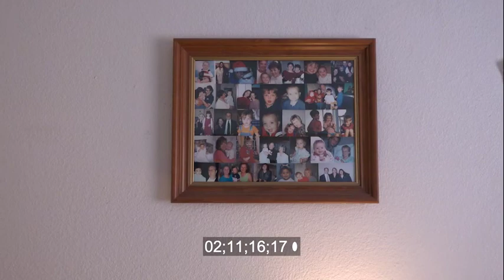NAMI DonnaV1_Mary review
Video of interview with Donna. If you aren't Mary Bennett, you won't be interested. Trust me.